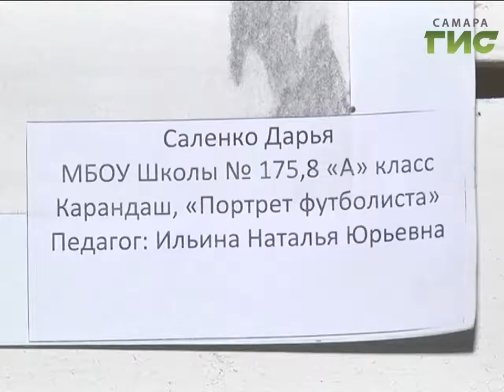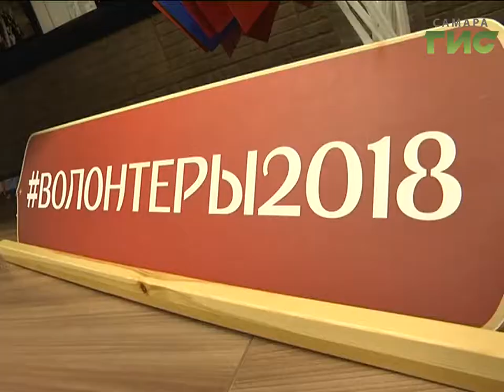До Чемпионата мира по футболу-2018 осталось меньше 500 дней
Самара вместе со всей страной подошла к еще одной знаковой черте на пути к чемпионату мира. Меньше 500 дней осталось до старта мундиаля. В волонтёрском центре дату встретили с пользой, проведя необычное занятие для кандидатов в добровольцы. А в самарской юношеской библиотеке открыли ледяную скульптуру и выставку, посвящённые чемпионату.